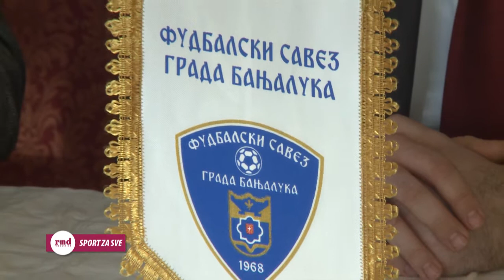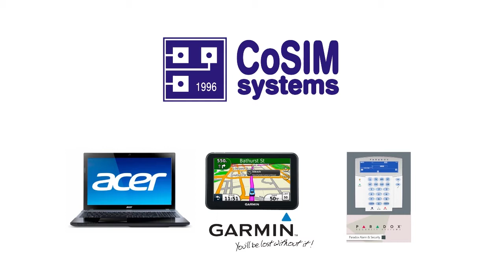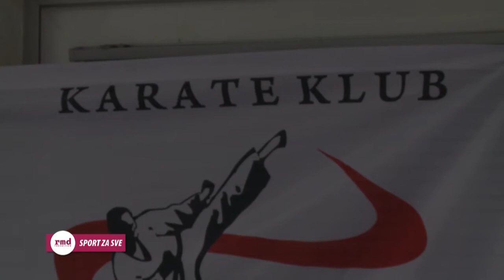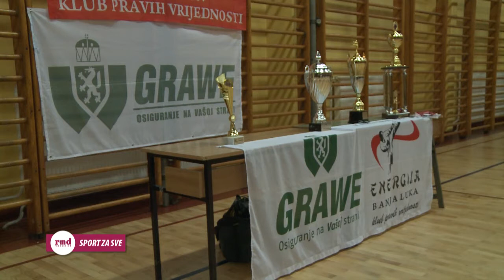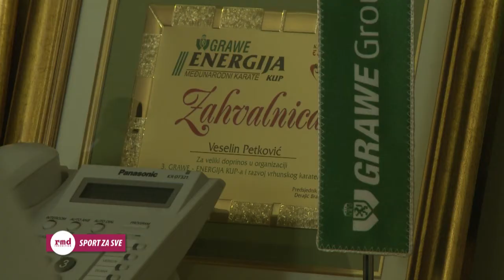SPORT ZA SVE / SPORT 4 ALL / СПОРТ ЗА СВЕ No 140 – 18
- Područni i GFS Banja Luke sumirali jednogodišnji rad na svim nivoima u okviru njihove odgovornosti
- 2015-ta godina za ponos karatistima "Energije"
- Badminton klub "Banja Luka" proslavio 10. rođendan
- Škola rukometa "BL" drugu godinu za redom organizuje ligu u mini rukometu
- Mali fudbaleri se sjajno zabavljaju u okviru Zimske lige "Trofej Spartnac"